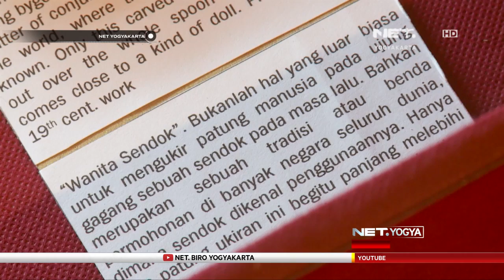NET YOGYA - Mengedukasi Sejarah Boneka Melalui Pameran